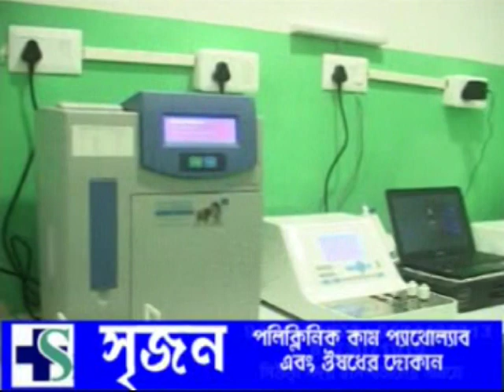VOI TV ZILLA BARTA 06.03.20224